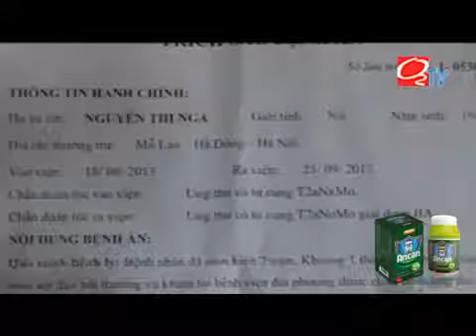Ung thư cổ tử cung - Hành trình vượt qua của bà Nguyễn Thị Nga (Quốc Oai, Hà Nội)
Hành trình vượt qua Ung thư cổ tử cung của bà Nguyễn Thị Nga (Quốc Oai, Hà Nội).
Hãy gọi cho chúng tôi!
Đội ngũ chuyên gia Ancan cùng hội đồng cố vấn là các chuyên gia đầu ngành đang sẵn sàng chờ máy để tư vấn cho bạn.